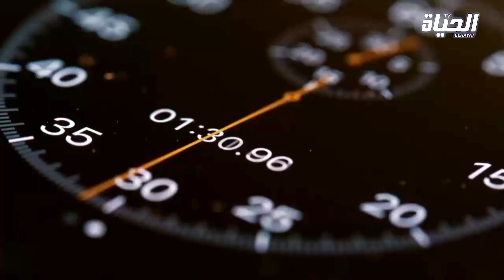برومو زوم سبور l بطلة الكاراتي كاميليا حاج سعيد تكشف بعض الاسرار لاول مرة وتوجه رسالة خاصة لزوجها